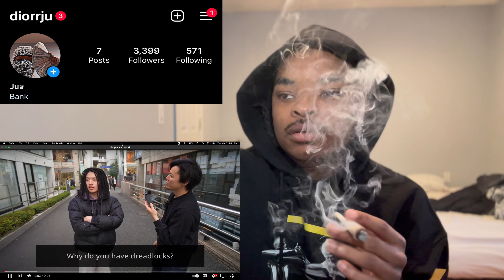Why DreadLocks Are Trending In Japan… | Reaction